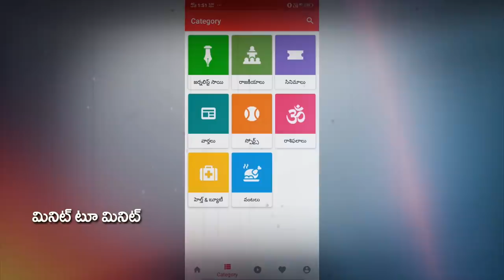చంద్రబాబు ప్రభుత్వంలో ఇల్లు కోసం డబ్బులు తీసుకుని మోసం చేసారు...